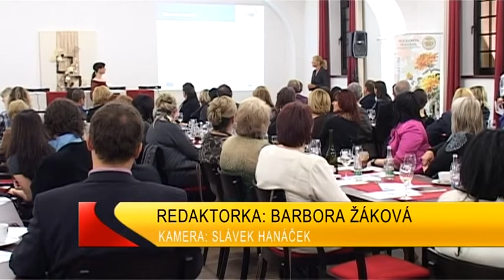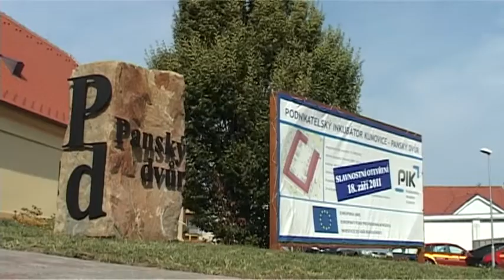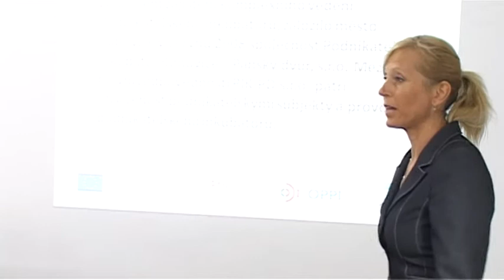Regiony 29.3.2012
Do Veselí nad Moravou přijelo pražské divadlo Sklep / Studenti multimediálních komunikací Baťovy univerzity chystají další ročník akce s názvem Busfest / Kunovický Panský dvůr pořádal společenské setkání / Již popáté uspořádali členové Klubu seniorů v Lužicích Josefskou zábavu